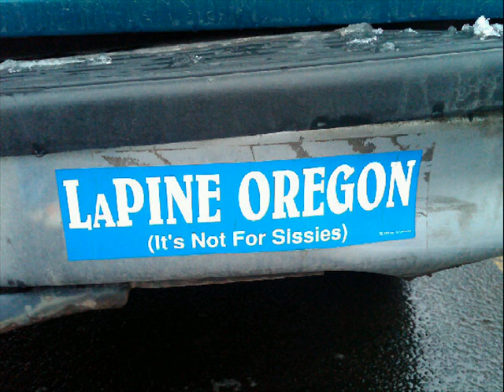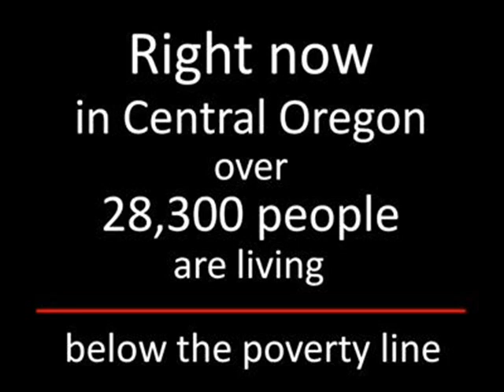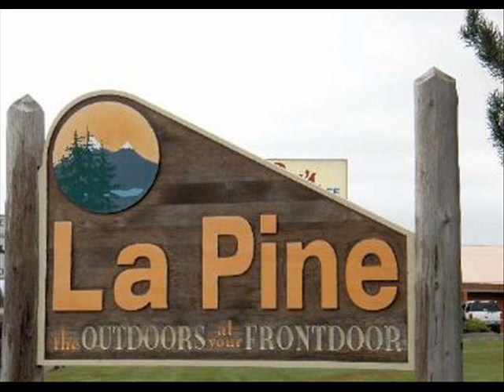112311 LaPine Firewood plea.wmv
TJN The Jesus Network, a plea for more firewood for the La Pine Community Kitchen